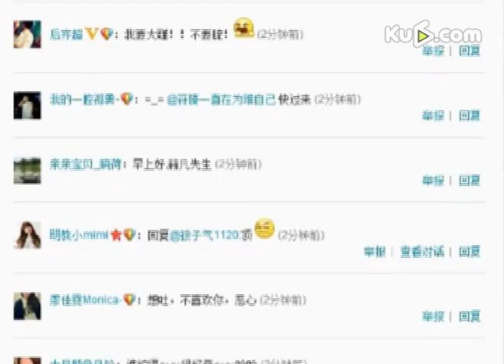何润东晒淋浴裸照露臀 遭调戏捡肥皂